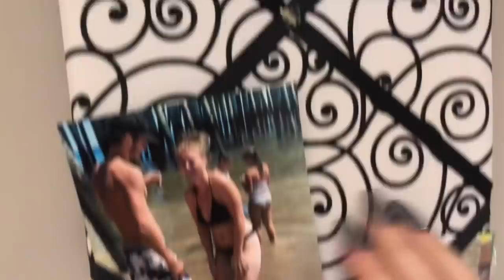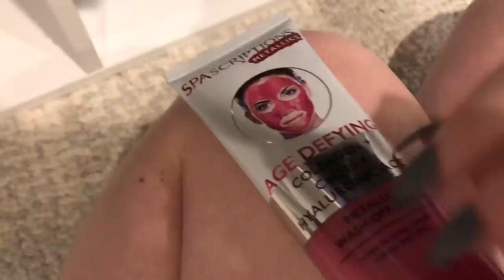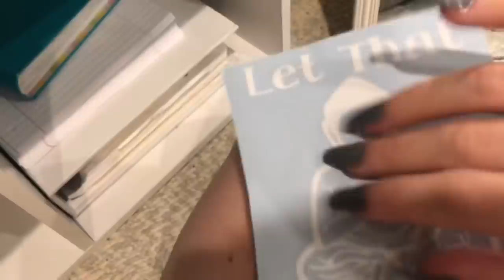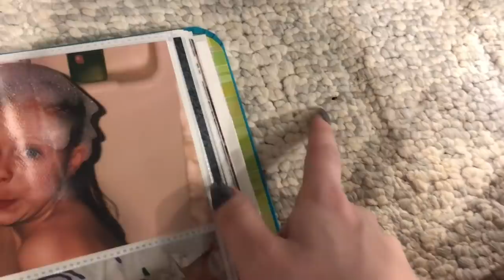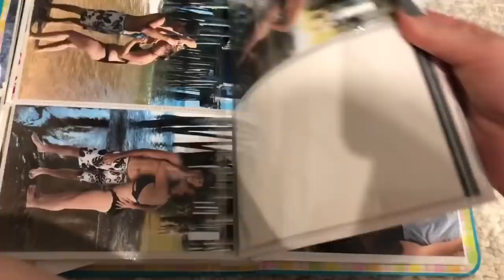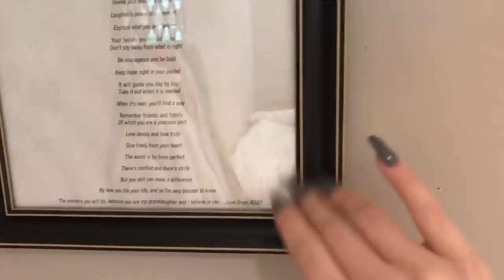ASMR! Room Tour! Tingles, Tingles Tingles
Very requested from all you guys! I hope you like how i changed up my room!!

~With love, Lindsey